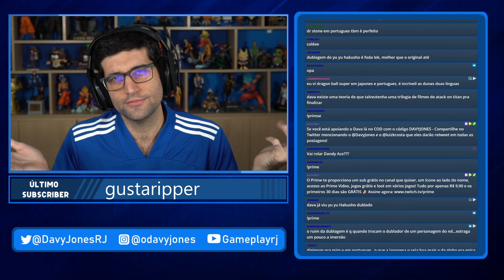NUNCA ACREDITE nas mentiras dessas pessoas!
Fala galera! No corte de hoje falaremos sobre os críticos de jogos que deram notas altíssimas para o Cyberpunk antes mesmo de ele ter sido lançado. Confiram.